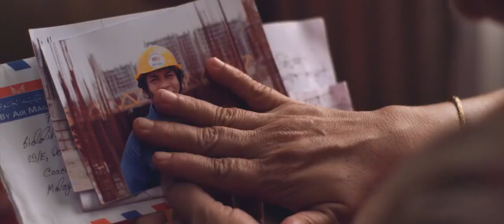LG Bangladesh OVC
Brand: LG Bangladesh
Client: LG Bangladesh

Agency: Purplebot Digital
Director: Shawki Syed
Producers: সালেহ সোবহান অনীম and Rehman Sobhan Sonet
Director of Photography: Barkat Hossain Polash
Assistant Directors: Zia Siddiqui, Moshiour Rahman Ripon, Ehasanul Kabir
Editor: সালেহ সোবহান অনীম
Line Producer: Sakib Aziz
Production Manager: Jillur Rahman Jewel
Assistant Production Manager: Zahidul Islam
Production Assistants: Shumon, Delwar, Farooq, Joy
Gaffer: Hashem
Focus Puller: Shojol
Cameraman's Assistant: Tapon Howlader Apon
Camera Assist: Shohag Sheikh, Shohag Hawladar, Shumon Babu
Art Director: Shushanta Prithiraj
Transport: Anwar, Shobuj
Camera: Sony F5
Voice over: Sagar Sen